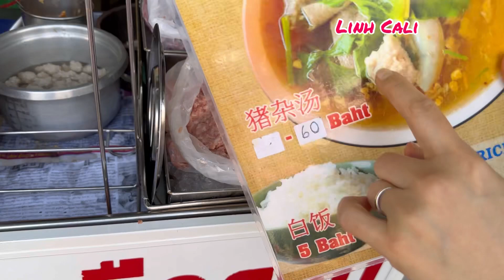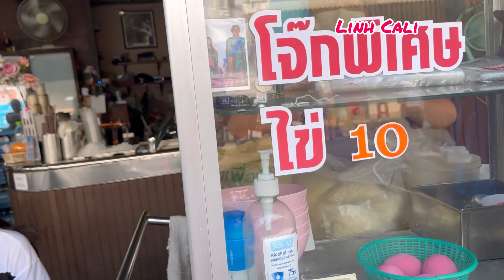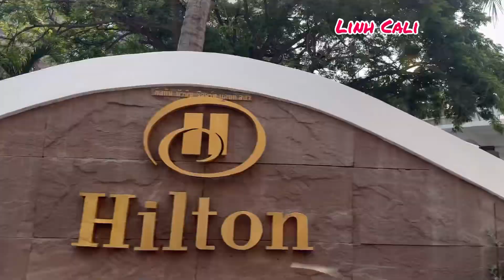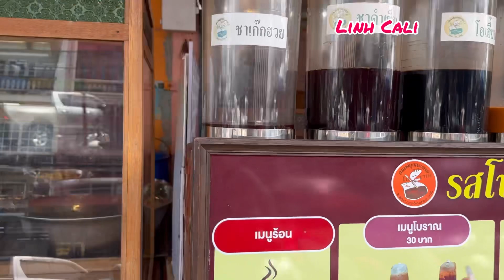DU LỊCH THÁI LAN: MUA ỔI RUBY THÁI HIẾM QUÝ GIÁ RẺ:QUÁN ĂN BÌNH DÂN CHỈ CÓ 3 ĐOLA 1 NGƯỜI Ở HUA HIN